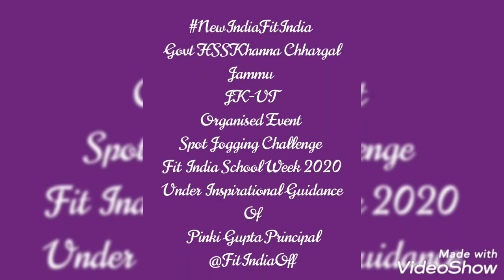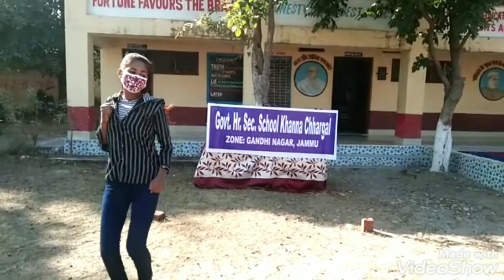NewIndiaFitIndia Govt HSS Khanna Chhargal Jammu JK-UT Organised Event Spot Jogging Challenge 2020